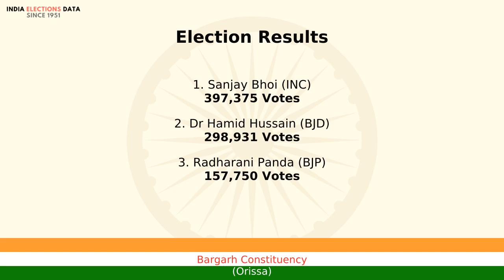Bargarh Constituency Orissa loksabha Election Result 2009 Sanjay Bhoi INC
loksabha election 2009 results, for Bargarh Constituency, Orissa, where winner is Sanjay Bhoi, from political party INC. Watch the video to know more information about other candidates, voters count, etc.